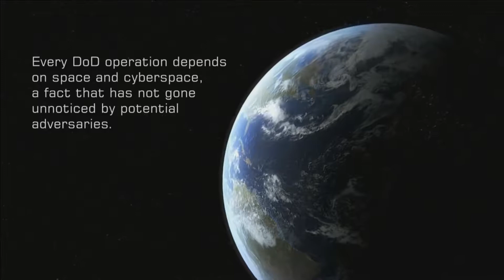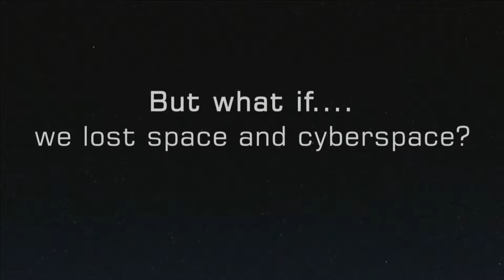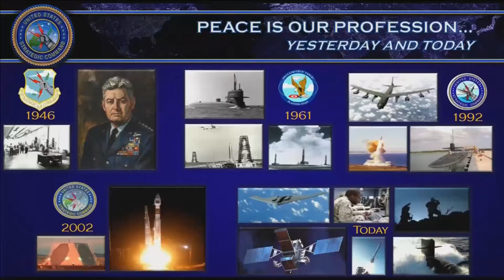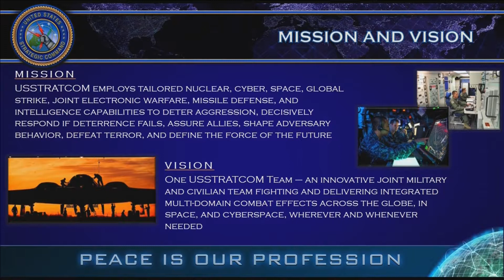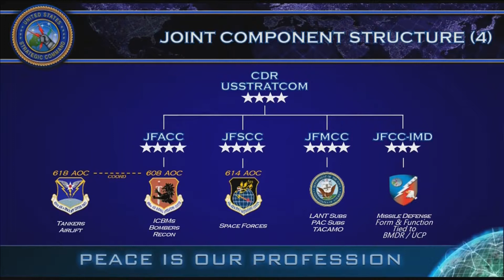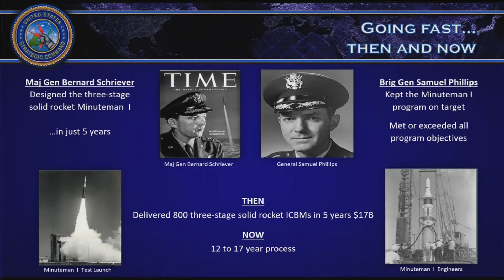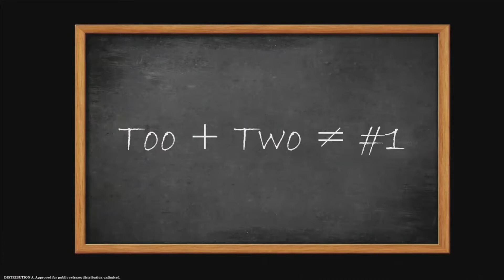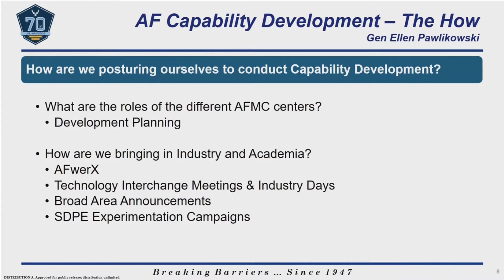AR Military: 2017 Air & Space Conference: Space as a Warfighting Domain.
PART ONE: 2017 Air & Space Conference: Space as a Warfighting Domain (Panel) with Gen. John Raymond, Col. Todd Moore, Col. Jennifer Grant, Col. David Miller, Andrew Cox. (Run-time: 39:00).

PART TWO: Navy Adm. Mike Rogers, U.S. Cyber Command commander, National Security Agency director and Central Security Service chief, participates in a panel on breaking the cyber barrier at the Air Force Association's Air, Space and Cyber Conference in National Harbor, Maryland, Sept. 19, 2017.(Run-time: 49:00).

PART THREE: Air Force Gen. John E. Hyten, commander of U.S. Strategic Command, speaks on the joint perspective at the Air Force Association's Air, Space and Cyber Conference in National Harbor, Md., Sept. 20, 2017. (Run-time: 59:00).

PART FOUR: Roundtable discussion on capability development of the Air Force today and in the future during the Air Force Association Air & Space Conference, National Harbor MD. Panelist: Gen Stephen Wilson, Gen Ellen Pawlikowski, Lt Gen Arnold Bunch, Lt Gen Jerry Harris, Jack Blackhurst. (Run-time: 44:00).

PART FIVE: 2017 The Joint Perspective (Panel) Gen. John Hyten, commander of U. S. Strategic Command leads a discussion on cooperation and collaborative missions including major COCOM commanders. (Run-time: 59:00).

Senate hearings, press briefings, military news clips, training missions and deployed soldiers in the news. There will be intermission music, because I am also setting up my live stream while I broadcast.